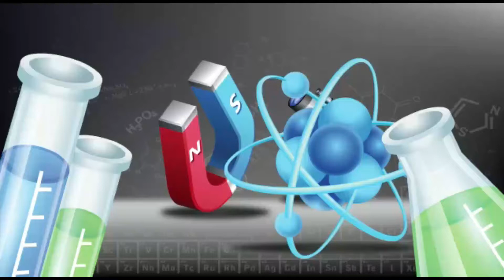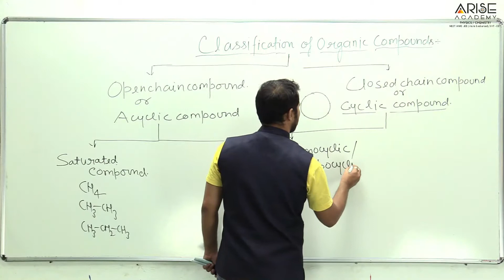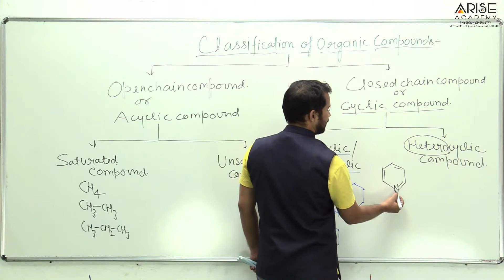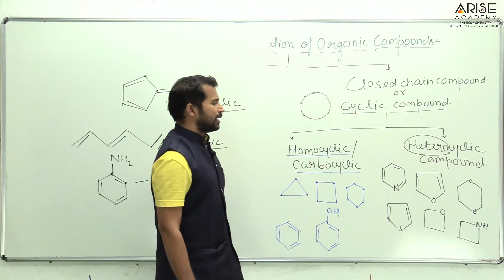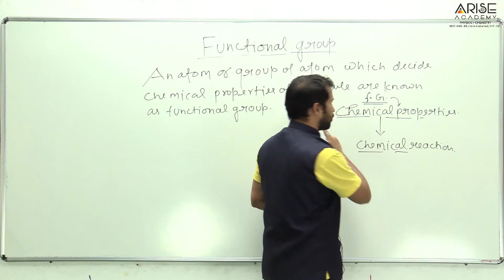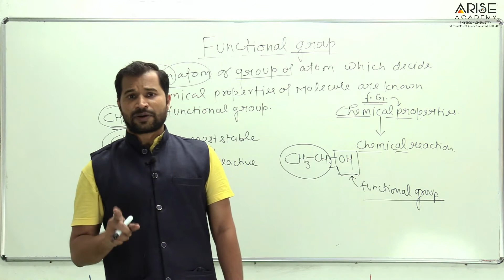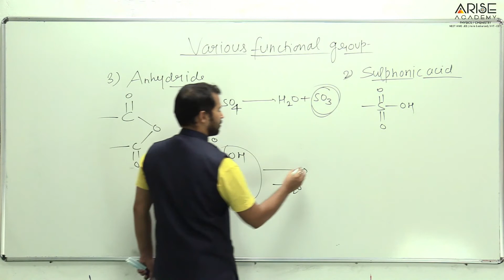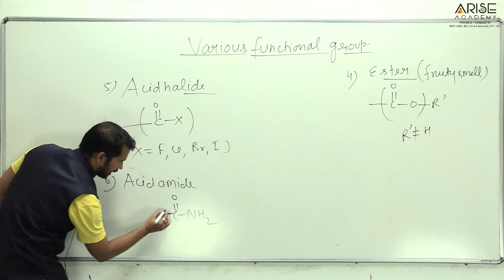Nomenclature (Lec. no. 11)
For 11th Student
Foundation Batch for 10th to 11th Moving Students, ARISE ACADEMY LATUR, A  premiere institute for NEET and IIT JEE in Latur. If you want to be doctor or engineer, join arise academy, Latur.

Latur coaching classes
Latur Tuition area
Physics and Chemistry Tuition
NEET and JEE Tuition in Latur
Arise Academy Latur